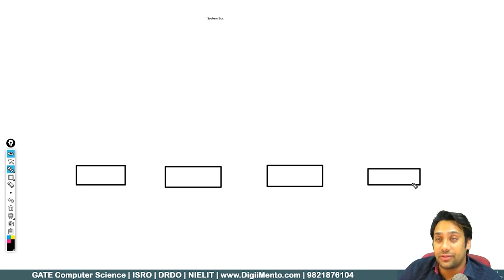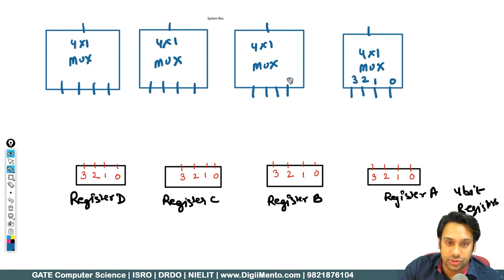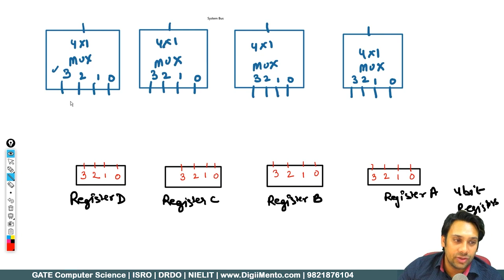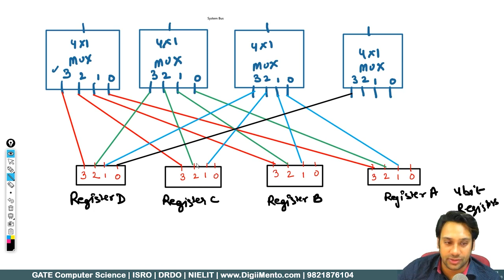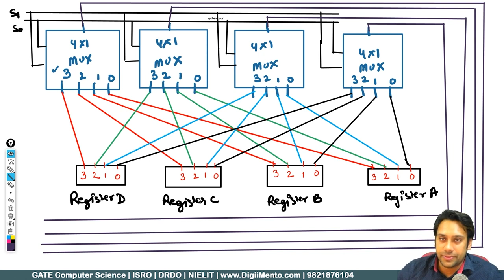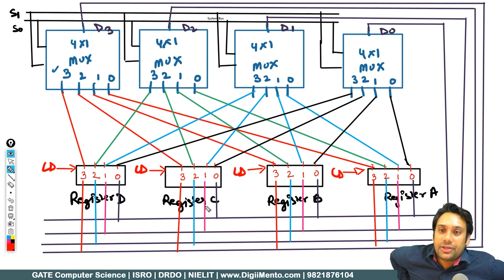#11 GATE CSE 2021 | Computer Architecture | System Bus Design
System Bus Design Computer Architecture and Organisation
GATE Computer Science and NTA NET Computer Science